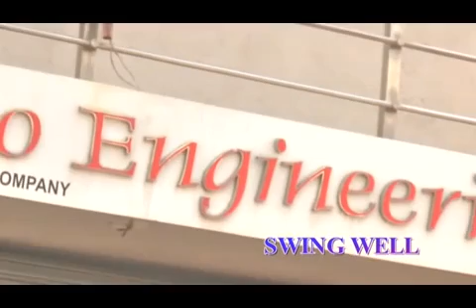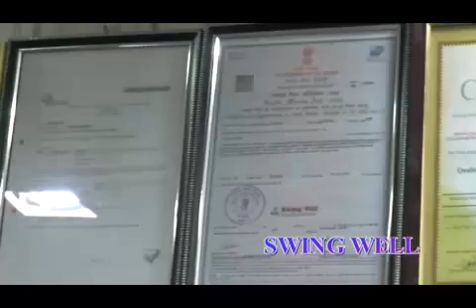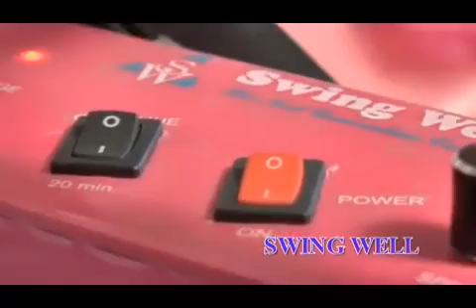Baby Cradles & Frames By Cosmo Engineering, Rajkot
] Established in the year 2003, we, “Cosmo Engineering”, are engaged in manufacturing and supplying a premium quality array of Baby Cradles and its Frames that have a long functional life. Our product range encompasses Automatic Baby Cradles, Cocoon Baby Cradles, Baby Cradles, Fancy Baby Cradles and Baby Cribs Frames in various sizes, designs, models and other specifications.